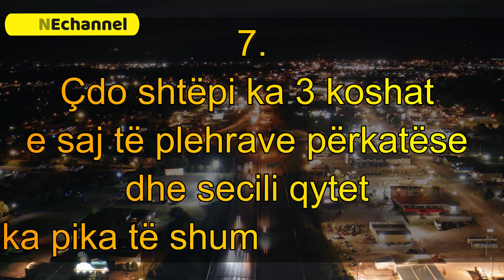Gjermania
Kuriozitete për Gjermaninë 1. Gjermania njihet edhe me emrin ‘Fatherland’. 2.Gjermanishtja është gjuhë zyrtare në pesë shtete: Gjermani, Luksemburg, Austri, Zvicër dhe Lihtenshtajn. 3.Gjermania kufizohet me nëntë shtete 4.Gjermanët e duan shumë bukën (si shqiptarët , e shijshme) 5.Përpjekja për t’u arratisur nga burgu është e ligjshme në Gjermani 6.Një të tretën sipërfaqes së Gjermanisë e zënë pyjet 7.Çdo shtëpi ka 3 koshat e saj të plehrave përkatëse dhe secili qytet ka pika të shumta të gjelbërta.